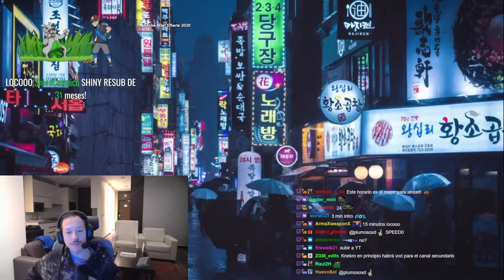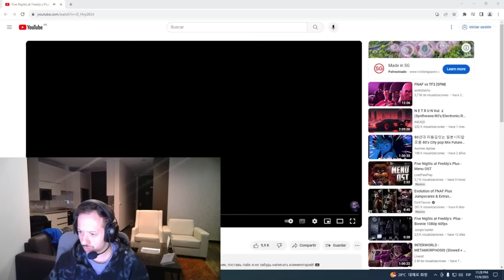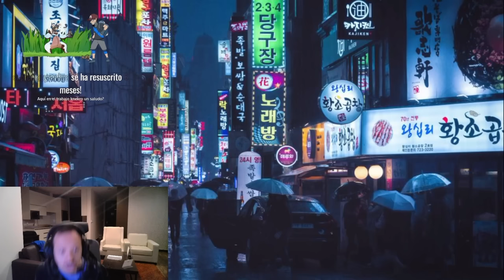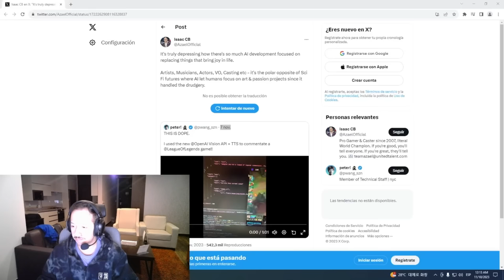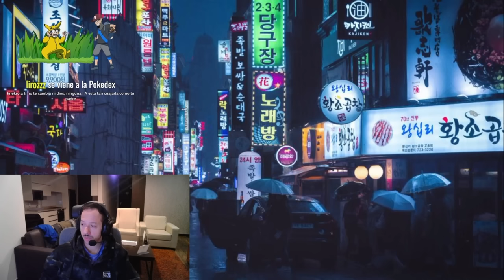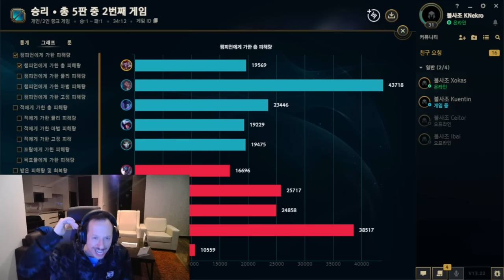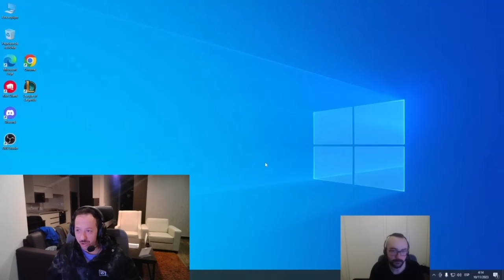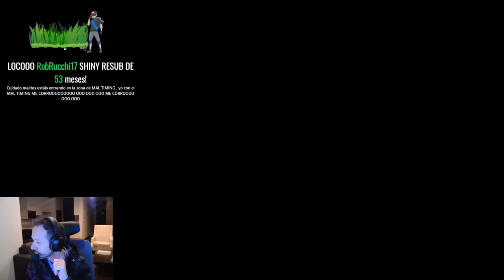DIA 2 en COREA | LoL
Knekro ( @KNekroGamer ) juega al Lol con Xokas